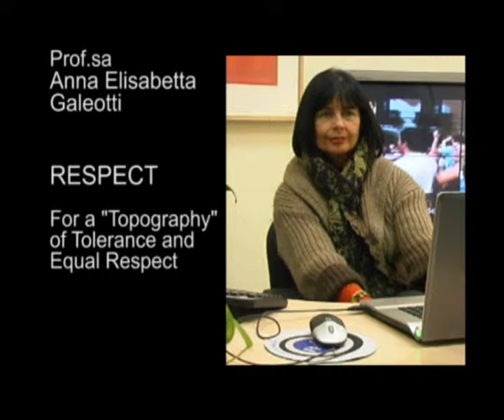Integrazione e tolleranza nella società multietnica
Anna Elisabetta Galeotti, docente di Filosofia Politica presso la Facoltà di Lettere e Filosofia di Vercelli, illustra un interessante progetto di ricerca che si propone di indagare sul campo il problema dell'integrazione e della tolleranza nelle nostre società multietniche